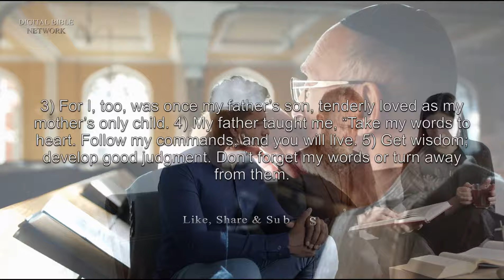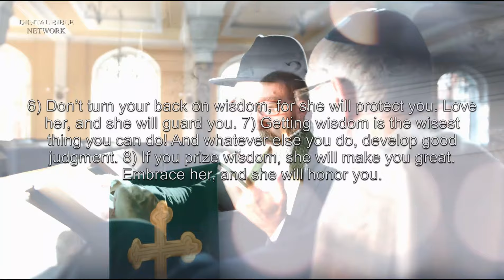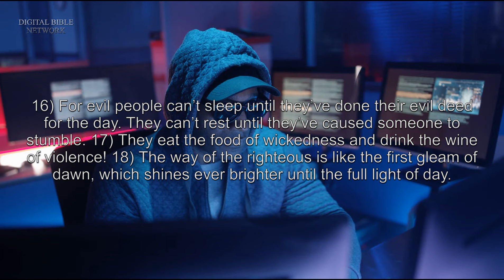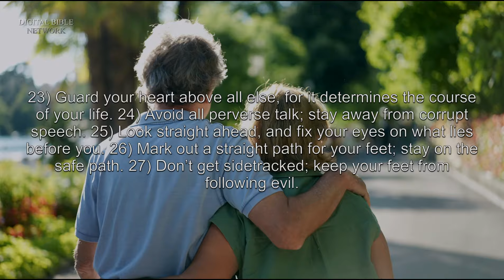Proverbs 4 - Holy Bible - New Living Translation (NLT) Audio Bible With Video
The book of Proverbs contains a collection of brief sayings which were inspired by God. They offer us helpful advice on how to live wisely and serve as a reminder to fear the Lord. The book of Proverbs instructs us on how to conduct our lives properly and honorably.
The proverbs of Solomon affirm that evil actions would ultimately result in divine vengeance and punishment during a person's earthly existence.

A Father’s Wise Advice
1) My children, listen when your father corrects you.
Pay attention and learn good judgment,
2) for I am giving you good guidance.
Don’t turn away from my instructions.
3) For I, too, was once my father’s son,
tenderly loved as my mother’s only child.
4) My father taught me,
“Take my words to heart.
Follow my commands, and you will live.
5) Get wisdom; develop good judgment.
Don’t forget my words or turn away from them.
6) Don’t turn your back on wisdom, for she will protect you.
Love her, and she will guard you.
7) Getting wisdom is the wisest thing you can do!
And whatever else you do, develop good judgment.
8) If you prize wisdom, she will make you great.
Embrace her, and she will honor you.
9) She will place a lovely wreath on your head;
she will present you with a beautiful crown.”
10) My child, listen to me and do as I say,
and you will have a long, good life.
11) I will teach you wisdom’s ways
and lead you in straight paths.
12) When you walk, you won’t be held back;
when you run, you won’t stumble.
13) Take hold of my instructions; don’t let them go.
Guard them, for they are the key to life.
14) Don’t do as the wicked do,
and don’t follow the path of evildoers.
15) Don’t even think about it; don’t go that way.
Turn away and keep moving.
16) For evil people can’t sleep until they’ve done their evil deed for the day.
They can’t rest until they’ve caused someone to stumble.
17) They eat the food of wickedness
and drink the wine of violence!
18) The way of the righteous is like the first gleam of dawn,
which shines ever brighter until the full light of day.
19) But the way of the wicked is like total darkness.
They have no idea what they are stumbling over.
20) My child, pay attention to what I say.
Listen carefully to my words.
21) Don’t lose sight of them.
Let them penetrate deep into your heart,
22) for they bring life to those who find them,
and healing to their whole body.
23) Guard your heart above all else,
for it determines the course of your life.
24) Avoid all perverse talk;
stay away from corrupt speech.
25) Look straight ahead,
and fix your eyes on what lies before you.
26) Mark out a straight path for your feet;
stay on the safe path.
27) Don’t get sidetracked;
keep your feet from following evil.